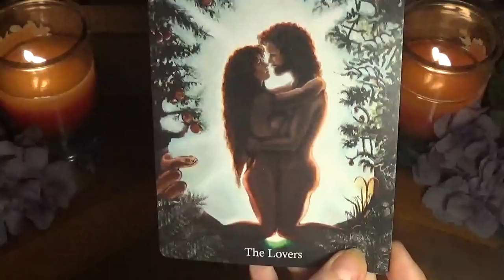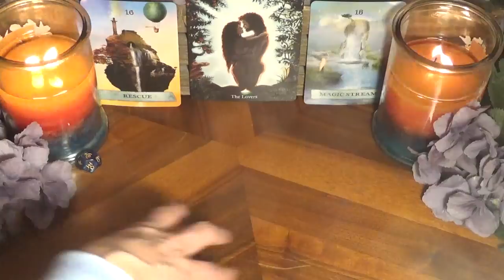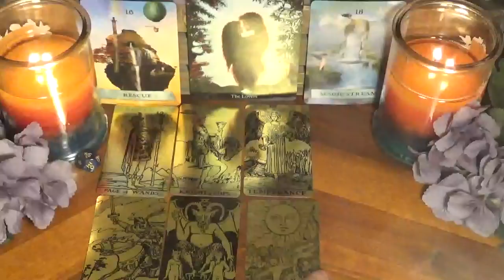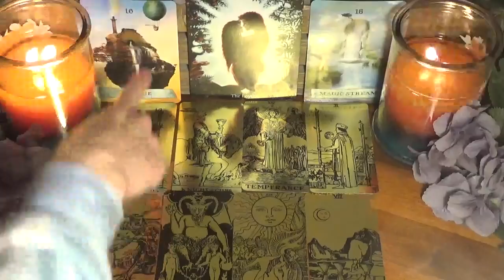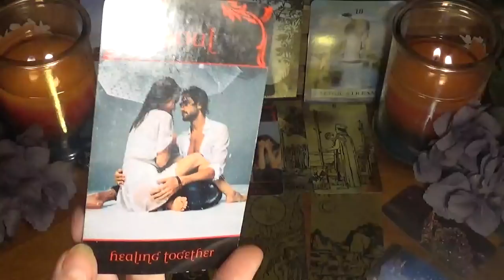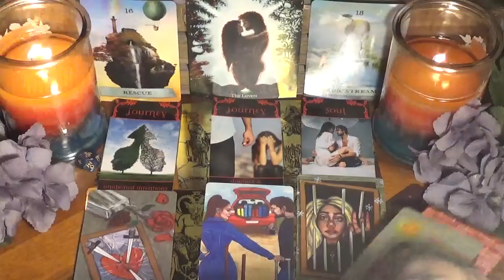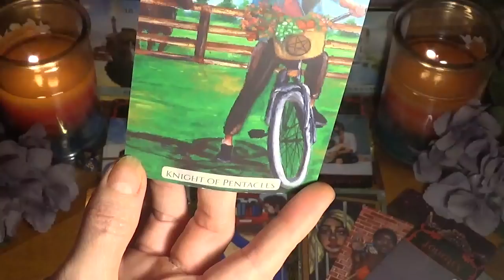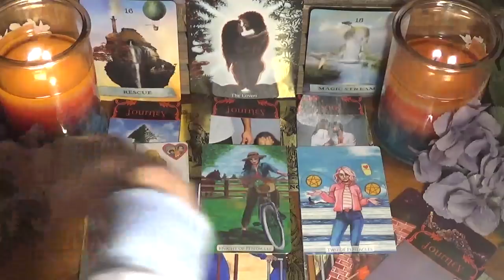♎️Libra ~ Major Magic & Surprises In Store For Libra! ~ Weekly July 19th - 25th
⭐️Decks Used⭐️
1. Astro Dice
2. Ancestral Path Tarot
3. Enchanted Map Oracle
4. Black & Gold Tarot
5. Wishcraft
6. Karmic & Twin Flames Oracle - not for sale
7. Modern Love Tarot